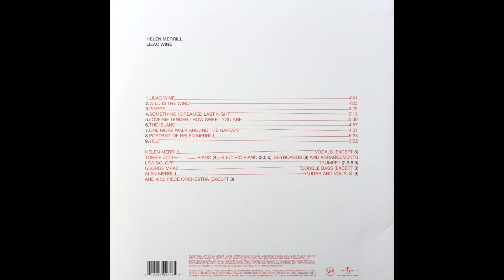Helen Merrill " Pierre " chante Barbara ( Vol.4 ) 2002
Helen Merrill chante Barbara  ( Vol. 4 )
Pierre  ( Barbara )
Album  " LILAC WINE "
LC 00383   UNIVERSAL
2002